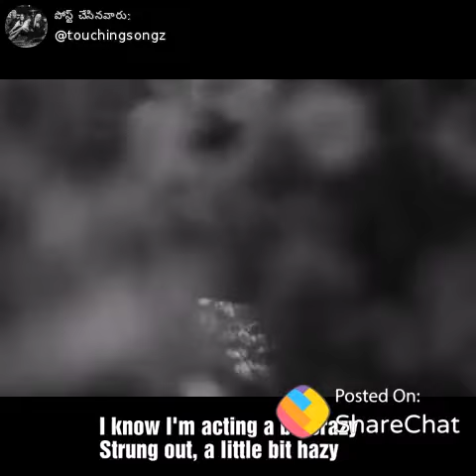January 15, 2023(4)